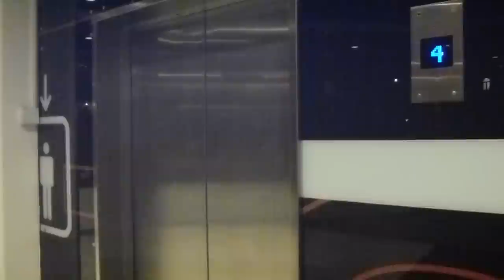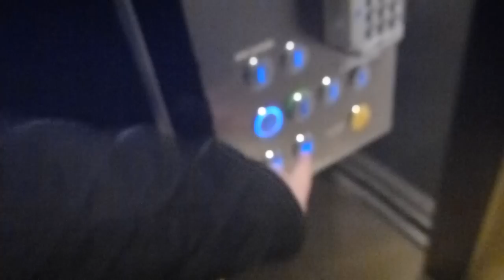1500th video: ITK Elevators @ Liljeholmstorget